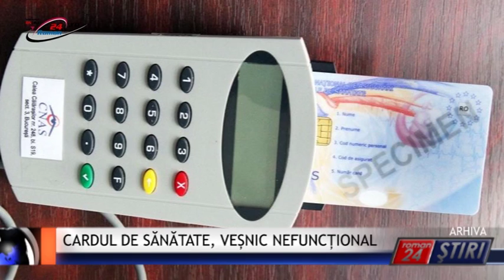CARDUL DE SĂNĂTATE, VEȘNIC NEFUNCȚIONAL